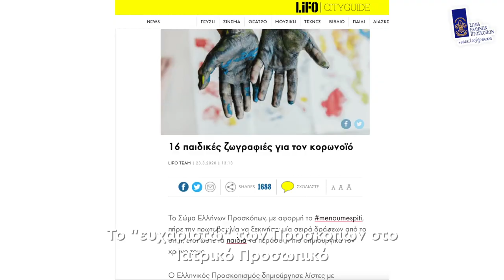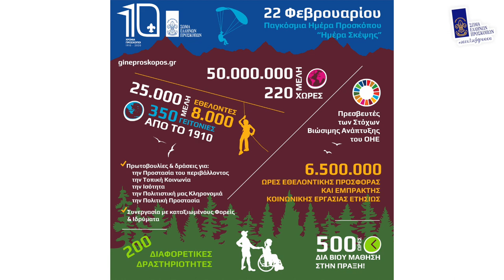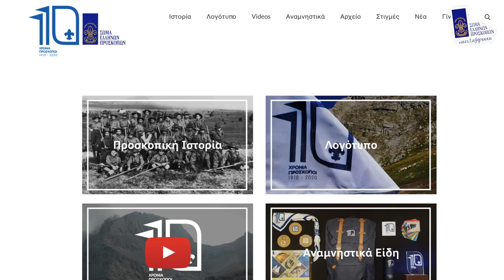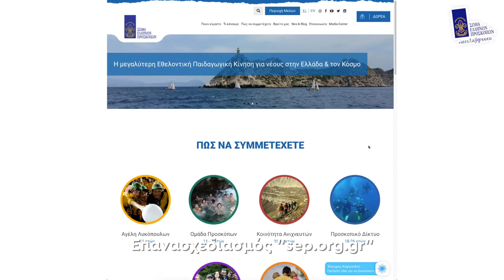Απολογισμός Δράσεων Ελλήνων Προσκόπων 2020